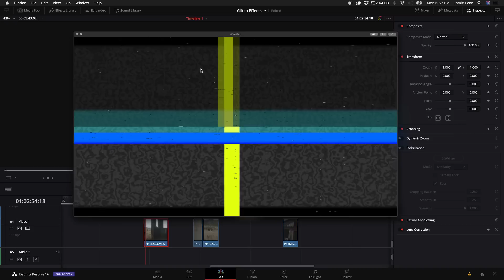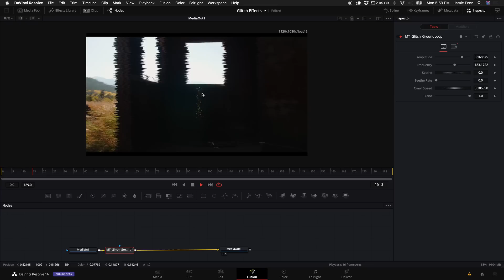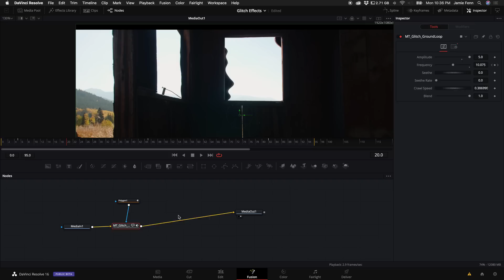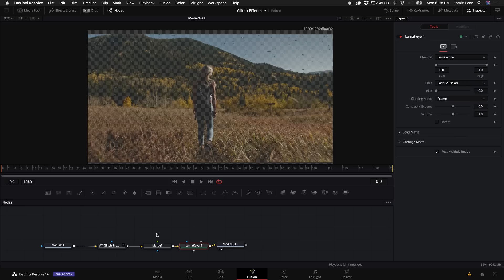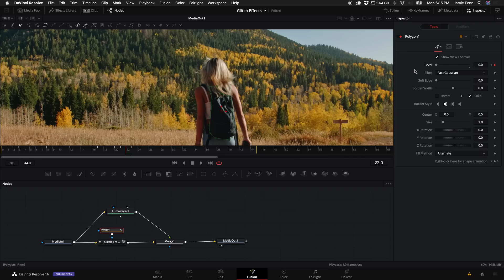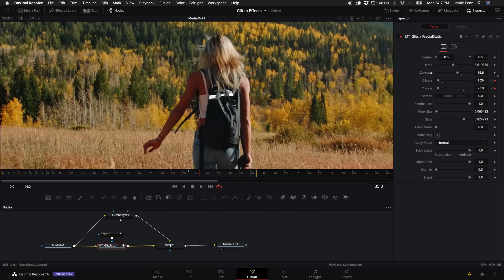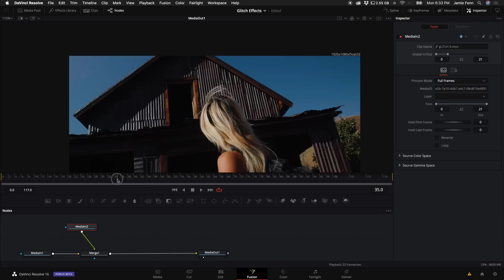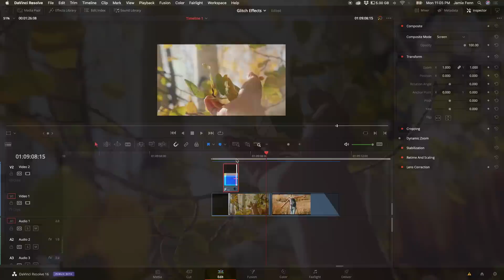Separated Glitch Effect and Transition - Davinci Resolve (Reactor)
This separated glitch effect in Davinci Resolve while using reactor (and without) can take your videos to the next level! You can apply this glitch effect to whatever and however you want in your videos to make your videos stand out. If you get the glitch pack let me know down in the comments what you think of it!

Gear I use:
Best bang for buck camera
Favorite stabilizer Ronin s
Gopro Hero 9
Favorite lens Sigma Art 18-35
Canon 24-105 L II
WIDE Angle
Shure SM7b Microphone
ND Filter
SSD Hard Drive

Main Key Light
Small Aputure LED
Desk RGB lights
LED Strip